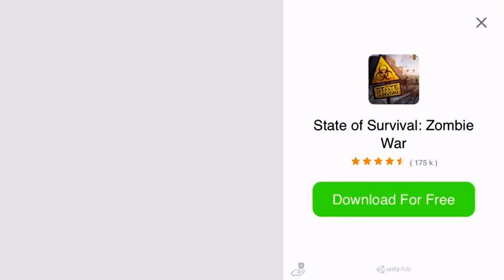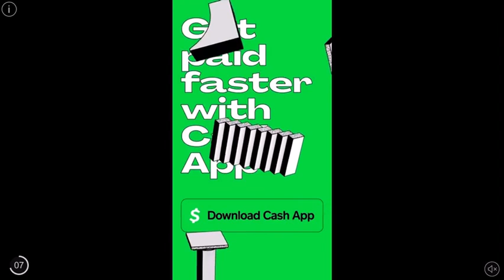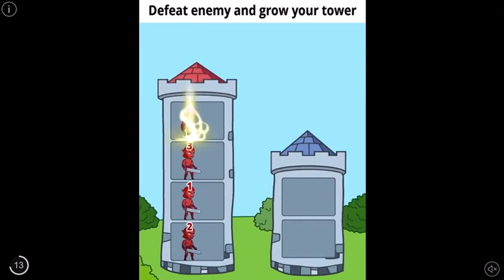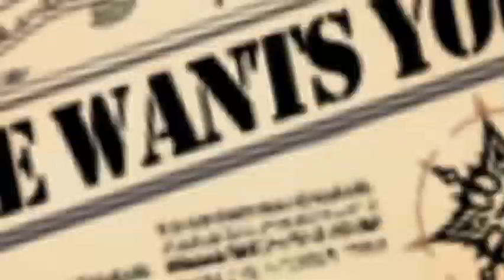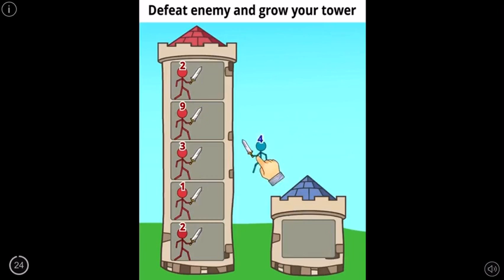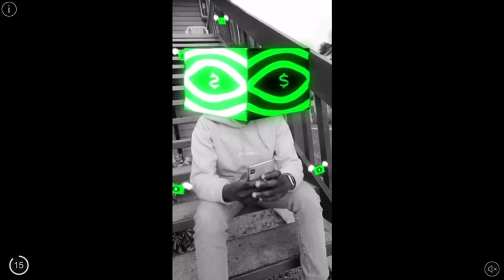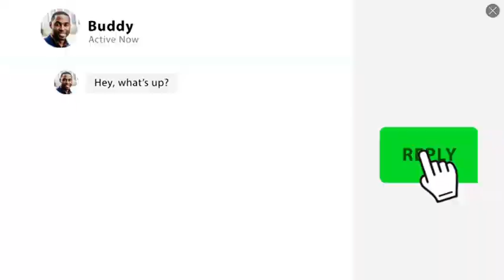Elroi: Defense War - Finishing the Plain of Hope - Episode 4